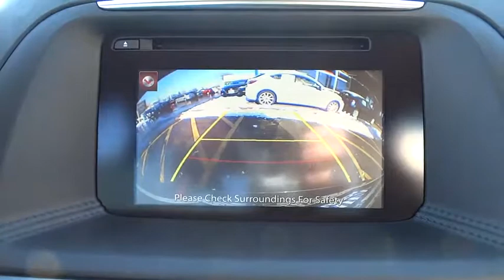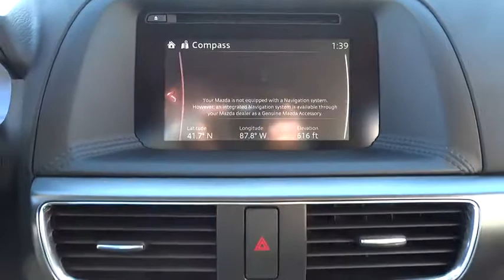2016 Mazda CX-5 Oak Lawn, Tinley Park, Downers Grove, Naperville, Countryside, IL M4098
2016 Mazda CX-5
2016 Mazda CX-5 Grand Touring - Stock#: M4098 - VIN#: JM3KE4DY9G0854374

6750 W. 95th St.

Radio: AM/FM/CD/HD Modular Audio System w/Bose -inc: 7 full-color touch-screen display, Automatic Level Control (ALC), MP3 capability, digital clock, audio menu voice-command, auxiliary audio input jack, Bluetooth hands free phone and audio, multi-function Commander Control, satellite radio-compatible audio system, Sirius satellite radio w/4 month subscription, and USB audio input, MAZDA CONNECT Infotainment System, Aha Internet Radio, Pandora Internet Radio, Infotainment System Voice Command, E911 Automatic Emergency Notification, Stitcher Internet Radio, Radio Broadcast Data System Program Information, SMS Text Msg Audio Delivery & Reply, Mazda Navigation System,Radio w/Seek-Scan, Steering Wheel Controls and Radio Data System,Bose 9-Speaker Audio Sound System -inc: Centerpoint and AudioPilot,Integrated Roof Antenna,Body-Colored Door Handles,Front Fog Lamps,Tires: P225/55R19 AS,Wheels: 19 x 7J Aluminum Alloy -inc: dark graphite w/machine finished face,Body-Colored Power Heated Side Mirrors w/Manual Folding and Turn Signal Indicator,Fully Automatic Projector Beam Halogen Daytime Running Headlamps w/Delay-Off,Fixed Rear Window w/Fixed Interval Wiper, Heated Wiper Park and Defroster,Black Grille w/Chrome Accents,Steel Spare Wheel,Liftgate Rear Cargo Access,Deep Tinted Glass,Body-Colored Rear Bumper w/Black Rub Strip/Fascia Accent,Lip Spoiler,Body-Colored Front Bumper w/Black Rub Strip/Fascia Accent,Black Side Windows Trim and Black Front Windshield Trim,Express Open Sliding And Tilting Glass 1st Row Sunroof w/Sunshade,Black Bodyside Cladding and Black Wheel Well Trim,Fully Galvanized Steel Panels,Clearcoat Paint,Tailgate/Rear Door Lock Included w/Power Door Locks,Compact Spare Tire Mounted Inside Under Cargo,Rain Detecting Variable Intermittent Wipers,Fade-To-Off Interior Lighting,Cruise Control w/Steering Wheel Controls,Manual Tilt/Telescoping Steering Column,Front And Rear Map Lights,Rear Cupholder,Remote Keyless Entry w/Integrated Key Transmitter, Illuminated Entry, Illuminated Ignition Switch and Panic Button,40-20-40 Folding Bench Front Facing Fold Forward Seatback Rear Seat,Leather Seat Trim,Cargo Space Lights,Full Floor Console w/Covered Storage, Mini Overhead Console w/Storage and 2 12V DC Power Outlets,Seats w/Leatherette Back Material,Driver And Passenger Visor Vanity Mirrors w/Driver And Passenger Illumination, Driver And Passenger Auxiliary Mirror,5 Person Seating Capacity,Front Cupholder,Remote Releases -Inc: Power Cargo Access and Mechanical Fuel,Gauges -inc: Speedometer, Odometer, Tachometer, Trip Odometer and Trip Computer,Front Center Armrest and Rear Center Armrest,Full Cloth Headliner,Integrated Navigation System,HVAC -inc: Underseat Ducts,Power 1st Row Windows w/Driver 1-Touch Up/Down,Instrument Panel Bin, Driver / Passenger And Rear Door Bins,Selective Service Internet Access,Delayed Accessory Power,Glove Box,Carpet Floor Trim,Leather/Metal-Look Steering Wheel,Heated Front Sport Shape Seats -inc: 8-way power adjustable driver's seat w/power lumbar support, and manual passenger seat height adjuster,Manual Adjustable Front Head Restraints and Manual Adjustable Rear Head Restraints,Proximity Key For Doors And Push Button Start,Digital/Analog Display,2 Seatback Storage Pockets,Leather Gear Shift Knob,2 12V DC Power Outlets,Full Carpet Floor Covering -inc: Carpet Front And Rear Floor Mats,Trip Computer,Power Rear Windows and Fixed 3rd Row Windows,Outside Temp Gauge,Day-Night Rearview Mirror,Smart Device Integration,Engine Immobilizer,6-Way Passenger Seat -inc: Manual Recline and Fore/Aft Movement,Interior Trim -inc: Metal-Look Instrument Panel Insert, Metal-Look Door Panel Insert and Metal-Look Interior Accents,Driver Foot Rest,Power Door Locks w/Autolock Feature,Air Filtration,Dual Zone Front Automatic Air Conditioning,Leatherette Door Trim Insert,Strut Front Suspension w/Coil Springs,4.62 Axle Ratio,Permanent Locking Hubs,15.3 Gal. Fuel Tank,Transmission: 6-Speed SKYACTIV-DRIVE Automatic -inc: manual-mode and sport function,4-Wheel Disc Brakes w/4-Wheel ABS, Front Vented Discs, Brake Assist, Hill Hold Control and Electric Parking Brake,Battery w/Run Down Protection,Quasi-Dual Stainless Steel Exhaust w/Chrome Tailpipe Finisher,Automatic Full-Time All-Wheel Drive,Gas-Pressurized Shock Absorbers,Electric Power-Assist Speed-Sensing Steering,100 Amp Alternator,Multi-Link Rear Suspension w/Coil Springs,GVWR: 4,566 lbs,Engine: 2.5L SKYACTIV-G DOHC 16-Valve 4-Cylinder,Front And Rear Anti-Roll Bars,Dual Stage Driver And Passenger Front Airbags,Side Impact Beams,Back-Up Camera,Rear Child Safety